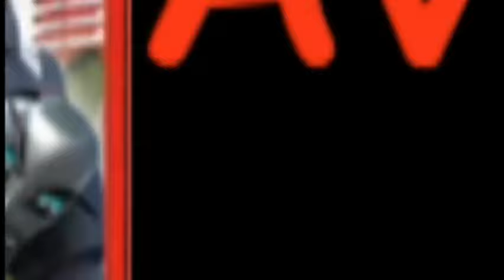Opening to Fantastic Four 2005 UK DVD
Captured using OBS Studio and VLC Media Player.